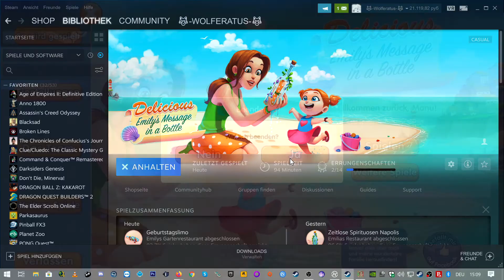Delicious - Emily's Message in a Bottle - Part 6 - Deutsch ohne Kommentare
Entdecke eine Flaschenpost, die Emilys Leben für immer verändern wird und bereite in den Küchen Italiens tolle Gerichte zu.